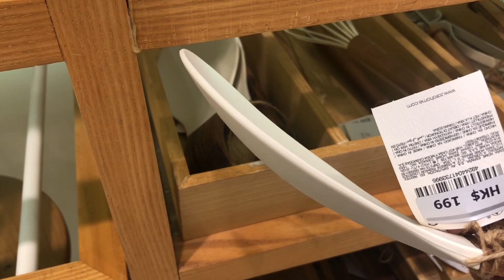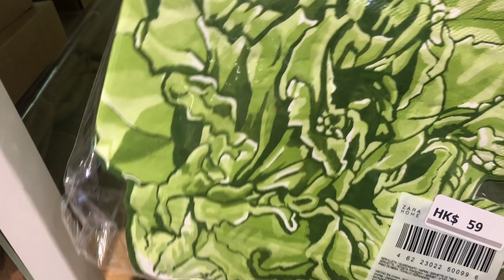ZARA HOME NEW COLLECTION S2021~Summer Collection/Home stuff!!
Here's a ZARA HOME NEW COLLECTION S2021.New home decor and kitchenware in zara home store perfect for summer.So come and virtual shop with me.

DimpleRose Vlog

Members:
@Jerry Sarap leaver